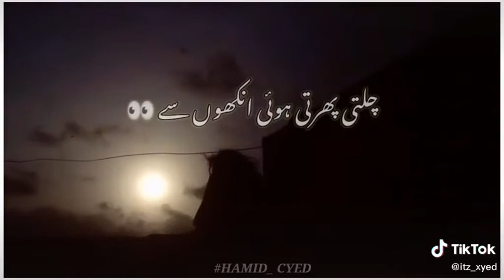Jannat to ni dehki man dehki 😍😍^_^/ Mehar only status subscribe and like shyr 😋😋